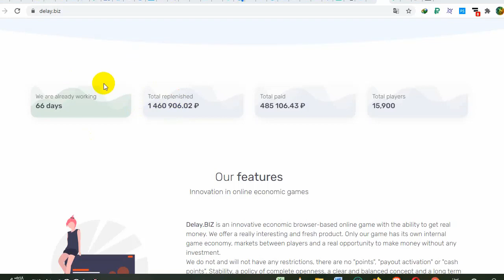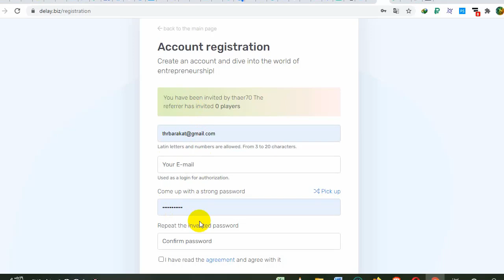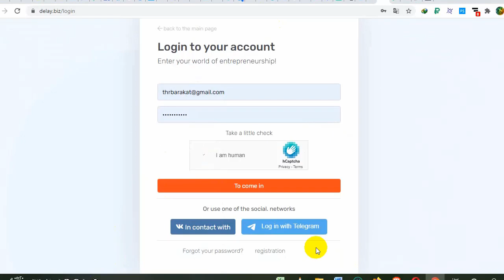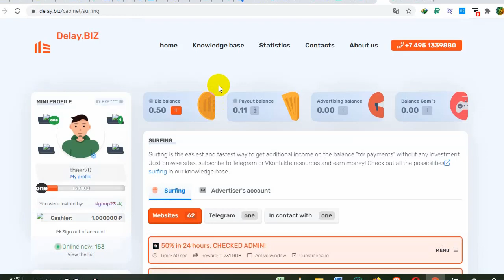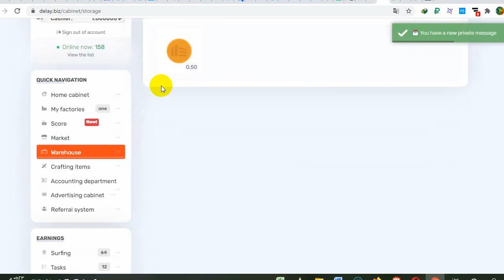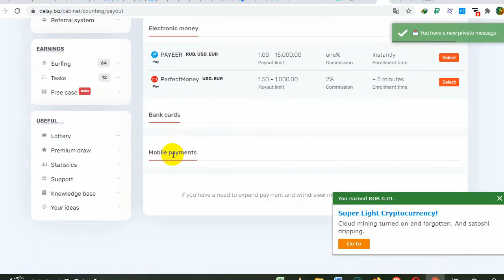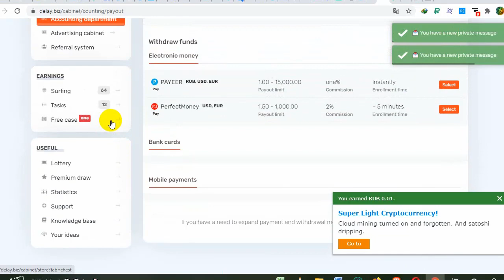DELAY - Build your virtual business empire - super RUB earning by surfing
Earning opportunity absolutely no investment super Ruble earning by surfing Возможность заработка абсолютно без вложений заработок суперрублей на серфинге الموقع رائع لربح الروبل مجانا عن طريق السيرفينغ
See more: earning ruble by viewing ads Ruble - earn and advertise - 100% free earning - legit - super easy Just install the extension and let it work for you فقط قم بتثبيت اللاحقة او الاكستينشين على المتصفح ودعها تعمل بالنيابة عنك استخدم متصفح كروم لترجمة الموقع الموقع صادق ومجاني